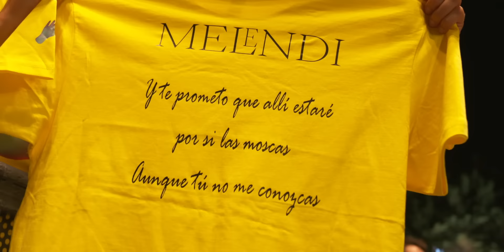Melendi, Guaynaa - Por si las Moscas (Video Oficial)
Vídeo oficial de la canción Por si las moscas.
Official Music video by Melendi performing Por si las Moscas.

    •    LETRA CANCIÓN
No sé a qué sabe tu piel porque yo no la he probado
Pero no tengo que hacerlo para estar enamorado

Ni cómo suena tu voz porque yo nunca la he oído
Pero seguro es tan dulce como yo me la imagino

Dame solo alguna pieza pero dame
Una pista para que pueda encontrarte
Dame todo lo que tú solamente quieras darme
Todo lo que quieras tú menos la cura
Déjame seguir viviendo esta locura
Dame todo porque yo…

No dejaré de quererte hasta la última nota
Te he desnudado mil veces y no he tocado tu ropa
Y nunca voy a olvidarme de esos dos ojitos negros
Que pasan a visitarme cada noche por mis sueños

Y ya he entendido que no se puede detener
Porque tú eres la mujer que amo

Y te prometo que allí estaré pPor si las mMoscas
Aunque tú no me conozcas

(Guaynaa)

Voy a ponerme en complot con tus amistades
Y con el argot de la que te lee las cartas del tarot
Pa’ que te diga que aunque Mmercurio este retrógrado
Yy haya relámpagos
Ccada vez que anochece hay un hombre que a él le pide a Dios

Que en un abrazo se funda tu alma con la mía
Que sea su inspiración que sea poesía
Que sea mi sSol de noche y mi lLuna de día
Probabilidades pocas…

Pero toca estar pensando en ti
Le escribí al mar en una botella
Todo lo que tú eres para mí
Inalcanzable como una estrella

Aunque no te des cuenta
De lo que yo sienta

Y te prometo que allí estaré por si las moscas

(x2)

Todo lo que tú eres para mi